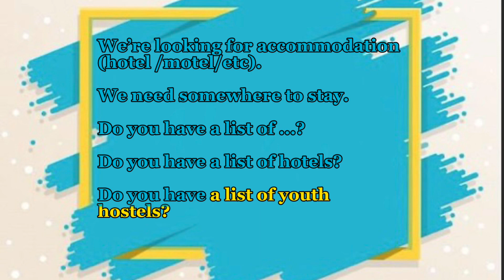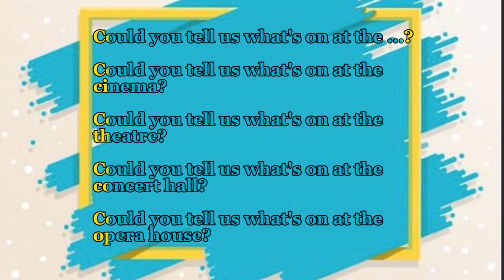At the tourist information office